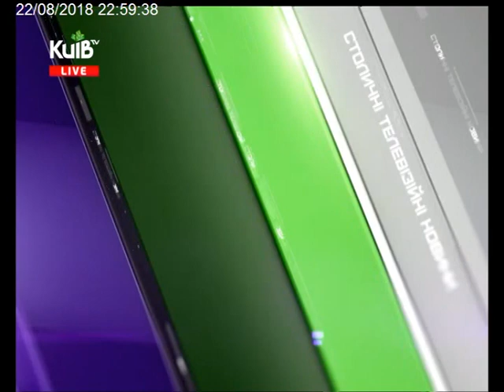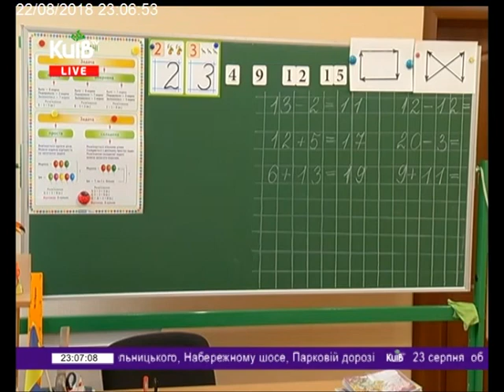22.08.18 Столичні телевізійні новини 23.00